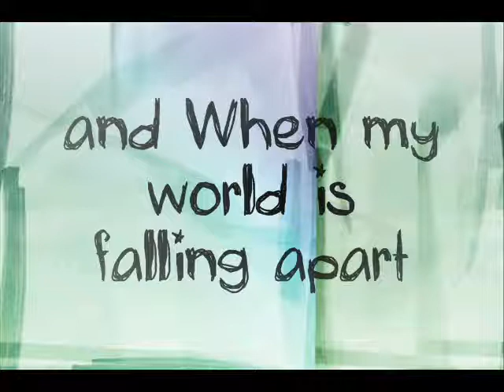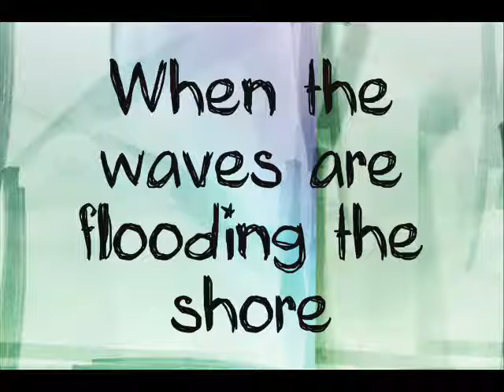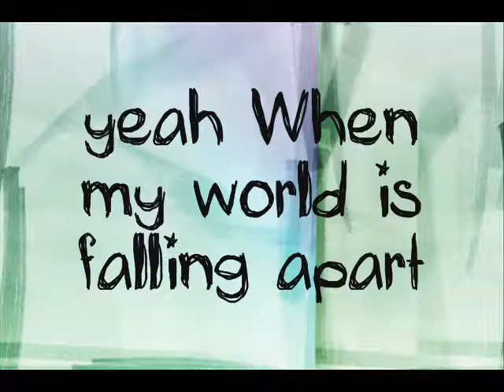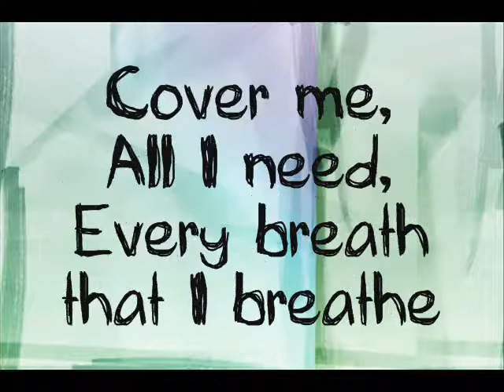When I Look At You ~ Miley Cyrus lyrics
Requested by: TheTaylorSwiftFan098